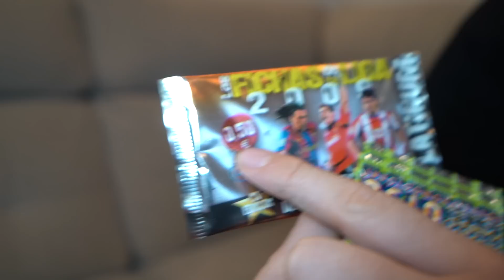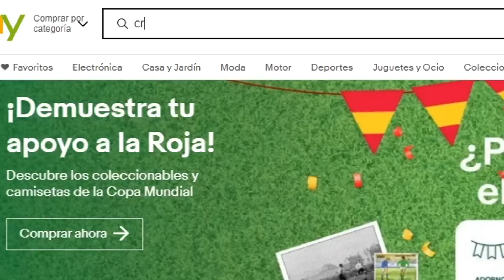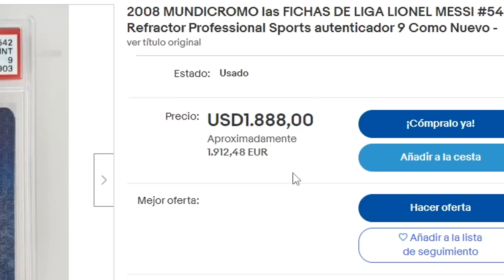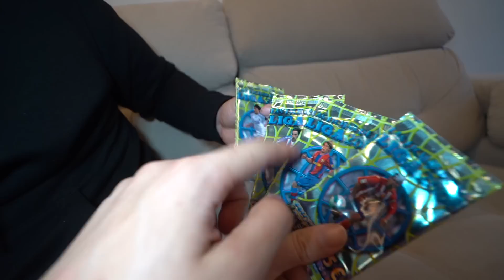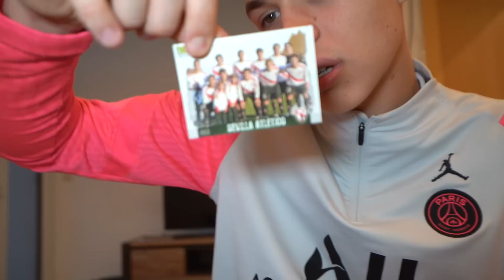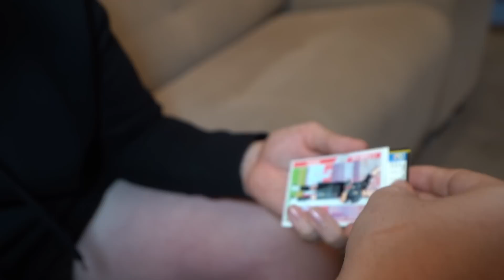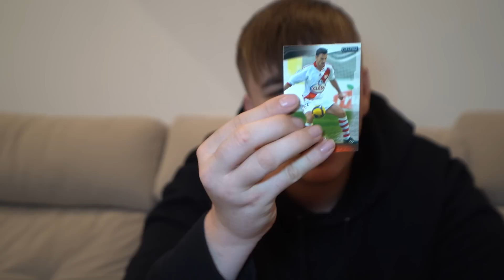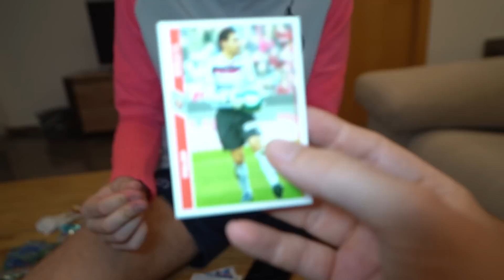Encontré el SOBRE MÁS CARO de la HISTORIA!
⚠️ En estos SOBRES Está la CARTA MÁS CARA de la HISTORIA